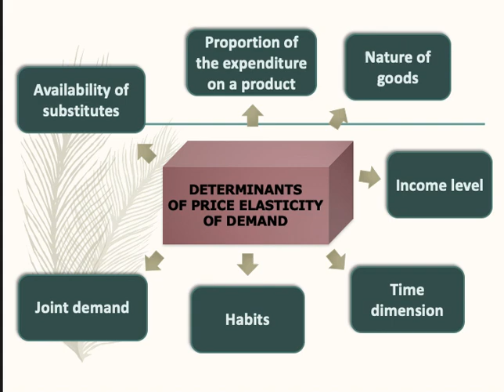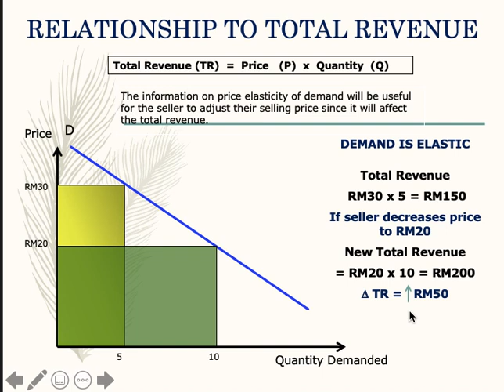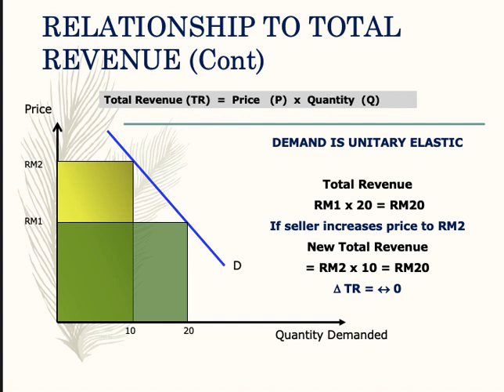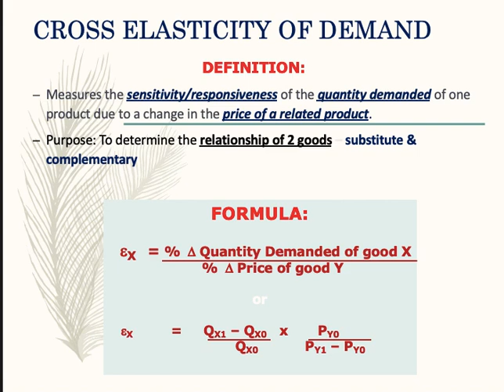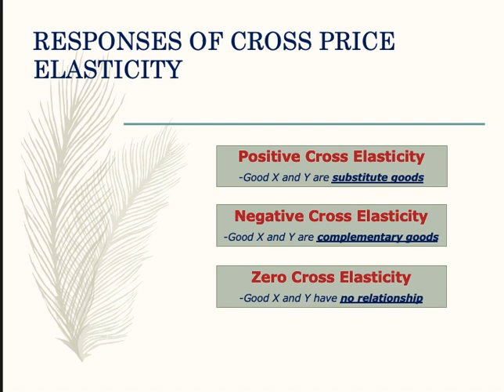Determinants of Price Elasticity of Demand and Cross Elasticity Part 2/3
This explained on Determinants of PED, relationship PED and Total Revenue, and cross elasticity of demand.